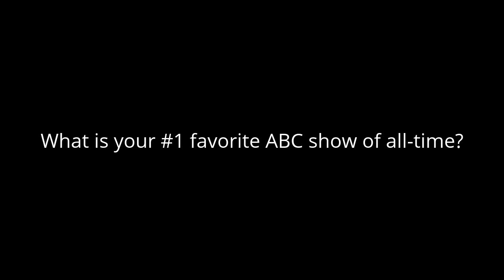Question #87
Modern Family